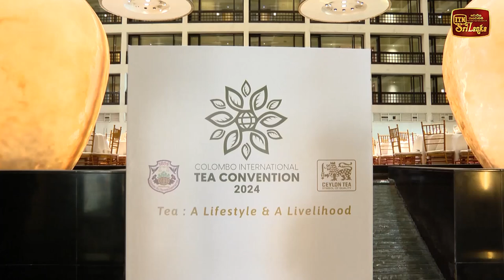සිලෝන් ටී ලොවටම ගෙනියන්න ජනපති සැරසෙයි